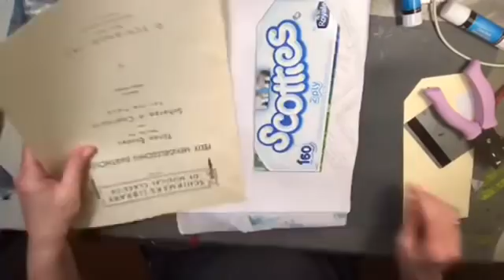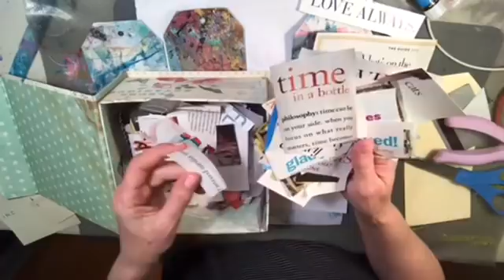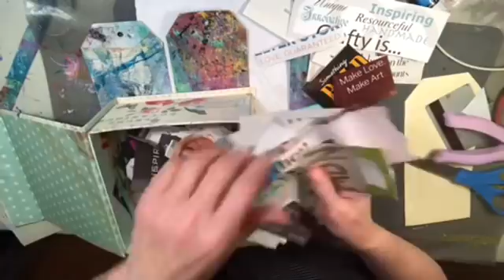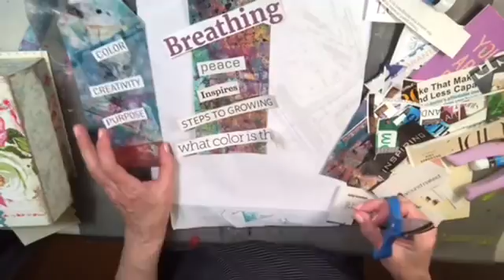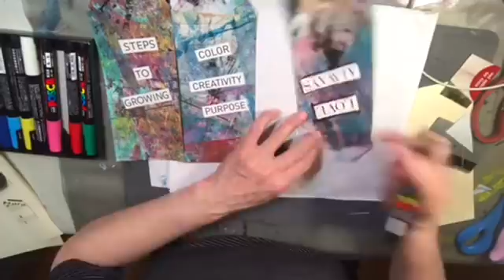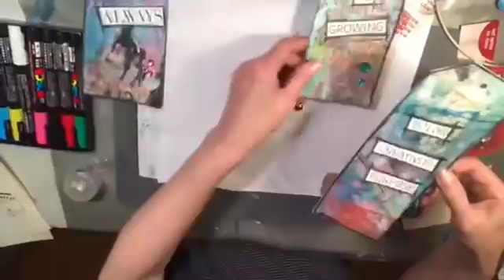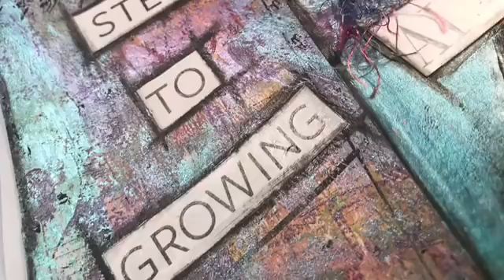Drop Paper Tags - Simply Gorgeous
Easy, fast and WOW!!